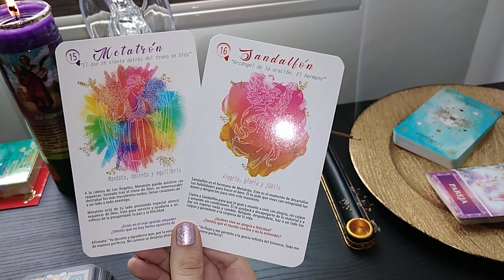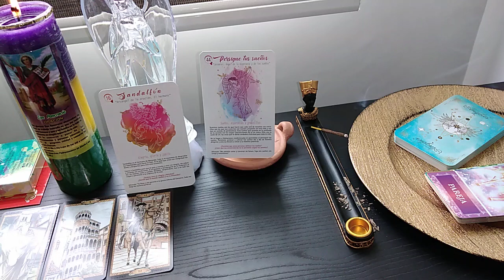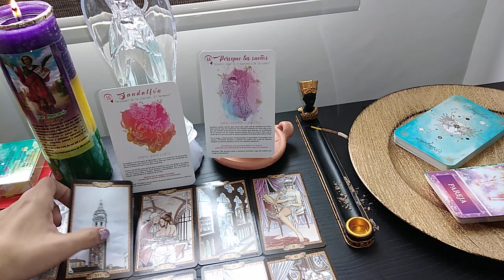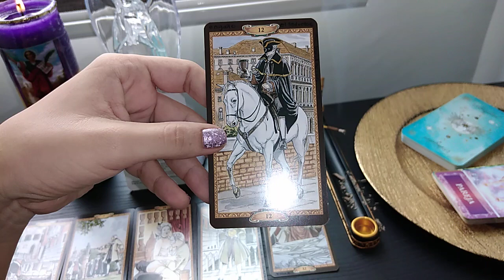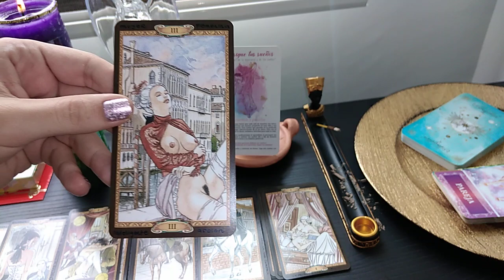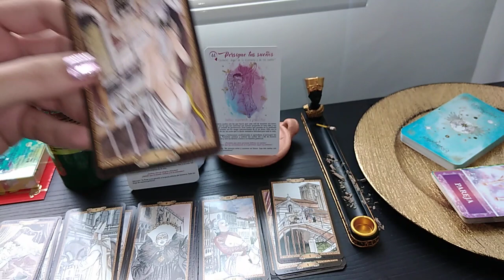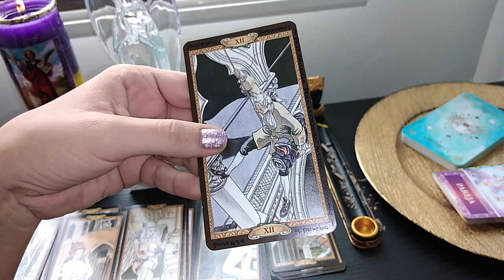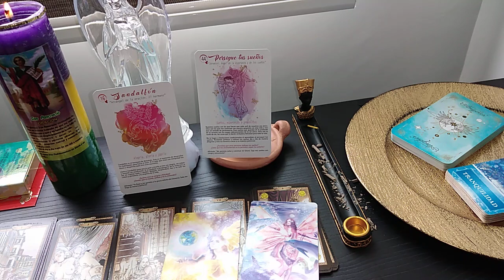ARIES! Estas viendo solo una parte de la realidad en tu situación sentimental